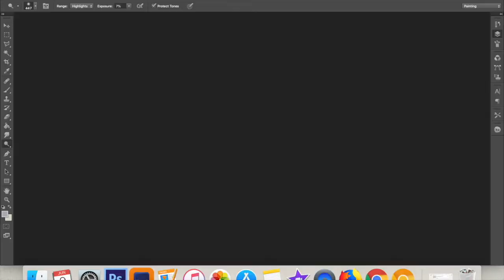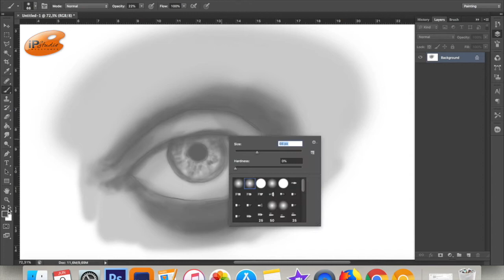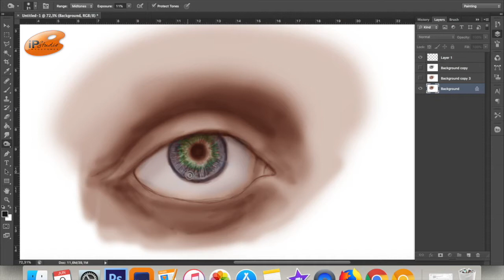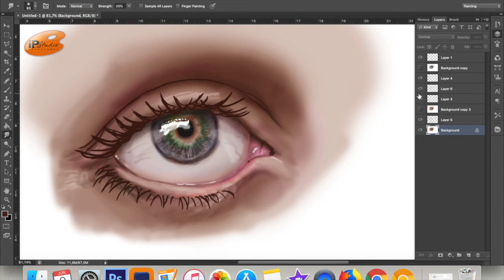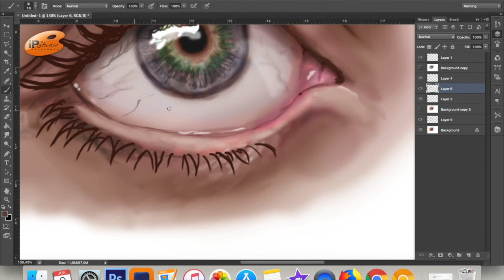pintura digital de um olho - Sketches & Rabiscos - Curso de Desenho Online IPStudio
Neste vídeo Ivan Rossé pinta digitalmente um olho realista!
É sempre muito importante fazer estudos rápidos de idéias que possam depois ser aproveitadas.
Venha divertir-se participando desses momentos tão especiais.

Quer aprender a desenhar de verdade?

Com trechos da musica tema do filme Conan The Barbarian, composed by Basil Poledouris.

Quer aprofundar seu conhecimento em artes?
Comece fazendo nosso curso compacto de Desenho em 24Horas. Quer saber como funciona? Assista o link:

"IPStudio - Excelência em Arte"
Assista também:

desenho da Daenerys Targaryen feito em grafite sobre papel Canson 200g/m2 do curso de desenho ipstudio

Os nossos alunos aficcionados por World of Warcraft pediram insistentemente para desenharmos o personagem Grommash grito infernal da expansão do Warlords of Draenor.

Muitos alunos imploraram que pintássemos também os lutadores da league of legends (LOL).
Escolhemos para um dos primeiros vídeos da league dois dos grandes campeões: Rengar & Katarina.

A pedido dos Fãs de God of War, seguindo a linha dos vídeos de speed drawing de personagens dos melhores games, Kratos, um ícone para várias gerações de jogadores de games.

Pintamos um olho de um ancião, utilizando técnica mista de lápis aquarelável, com guache (branco) e tinta de tecido (preto) sobre papel craft. Nessa técnica, usa-se a cor do papel craft como tom médio do fundo da cor da pele do olho. O lápis de cor aquarelável serve, então, para fazer o claro e o escuro.
No nosso atelier de artes no rio de janeiro, você aprenderá de uma forma simples essa, como outras técnicas de desenho e técnicas de ilustração, e que é muito próxima da tinta óleo.

Os fãs do incrível jogo Warcraft imploraram para fazer mais um ícone desse excepcional game. O Garrosh foi feito em lapis de cor aquarelável  sobre papel Canson 200g/cm.

Na série de videos que a IPStudio está lançando estamos mostrando que o que há de melhor no mundo em pintura, desenho e escultura nós fazemos e ensinamos aqui.

Efeito d´agua com caneta esferográfica BIC.
Mais um desenho feito com a qualidade inquestionável da IP Studio.
O que há de melhor no mundo você encontra aqui!